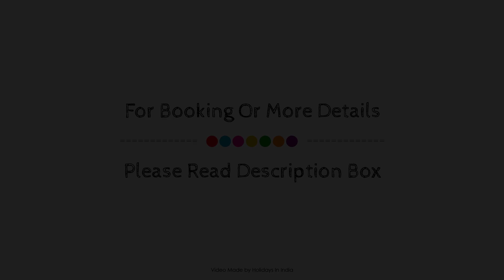Hotel Nagavali, Srikakulam, India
Searching For
1. Hotel Nagavali - Srikakulam
2. Hotel Nagavali - Srikakulam Virtual Tour
3. Hotel Nagavali - Srikakulam Rooms
4. Hotel Nagavali - Srikakulam Amenities
5. Hotel Nagavali - Srikakulam Videos
6. Hotel Nagavali - Srikakulam Offers
7. Hotel Nagavali - Srikakulam Deals
Audio Credit:
Track Title: Blank Slate
Artist: VYEN